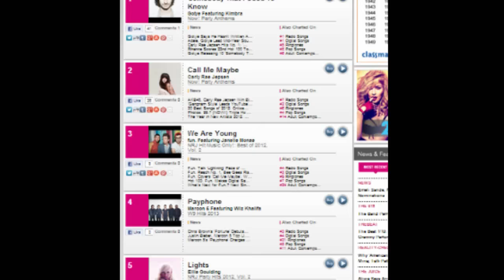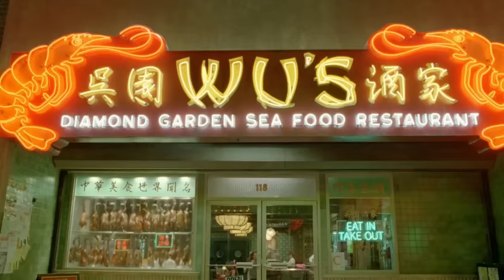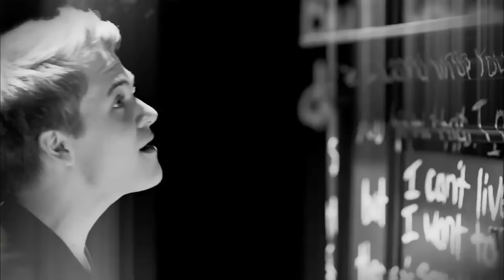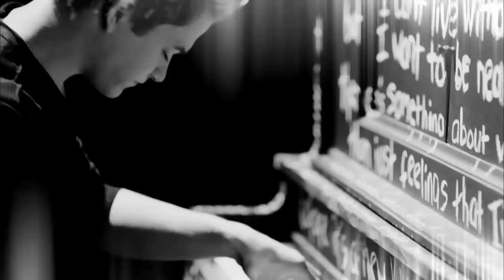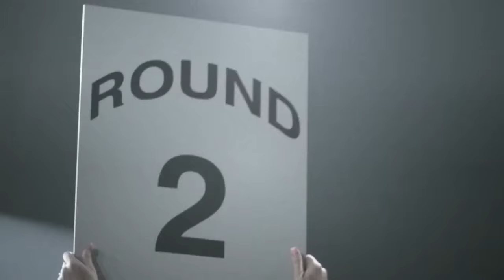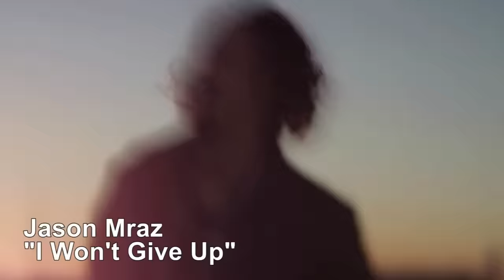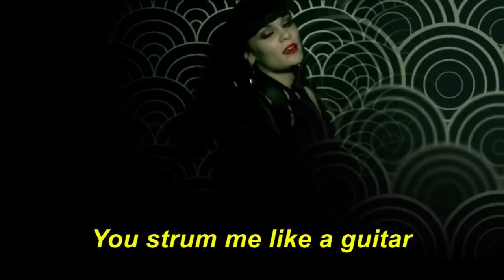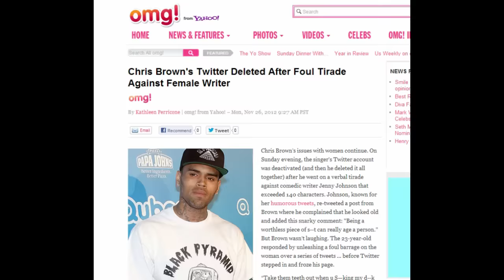The Top Ten Worst Hit Songs of 2012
Get out the Hefty bags, everyone, because it's time to take out 2012's garbage.